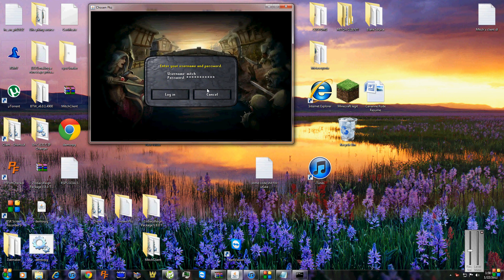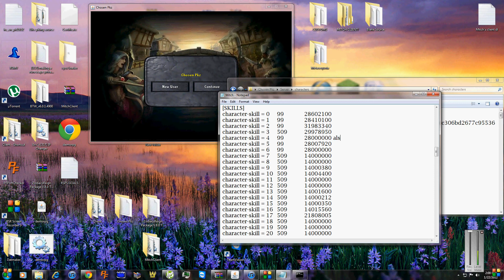How to make yourself admin on your 317 rsps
This is a 317 rsps how-to video showing you how to code certain things.
Also, drop a sweet suggestion for a new video in the section belooooow.